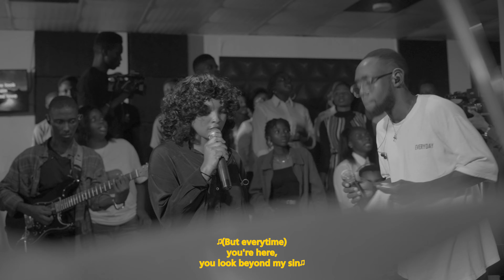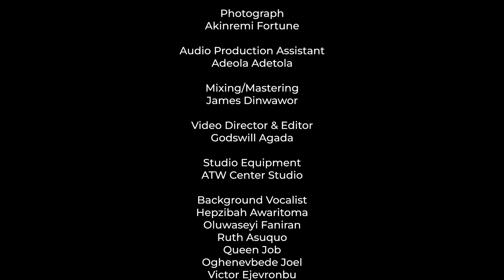Never Gave Up - Big Circle Worship ft. Femi Hakeem & Enyo [Official Music Video]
"Never Gave Up" is our debut single from our Genesis Album.

Never Gave Up was written by Victor Onuoha.
(Check full community credit at the end of the video)